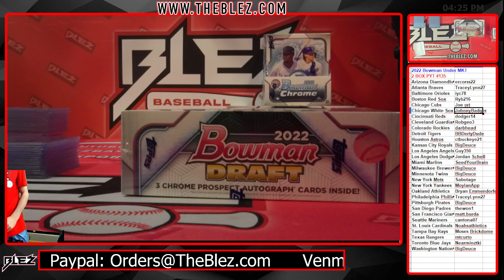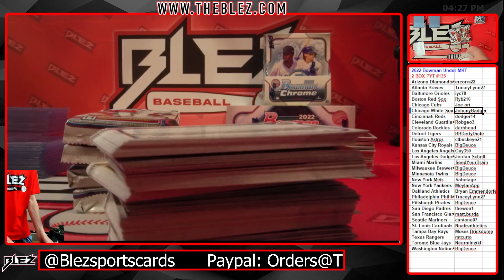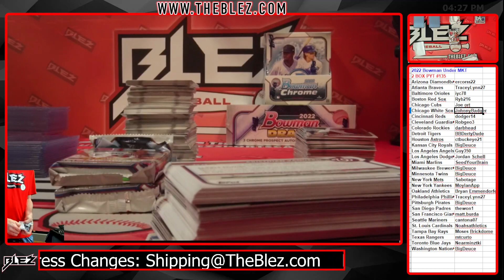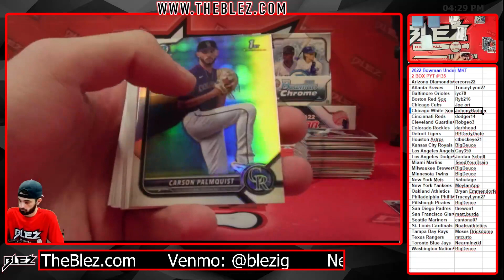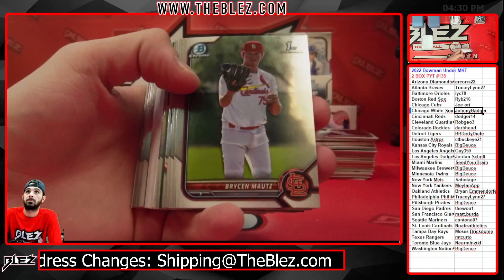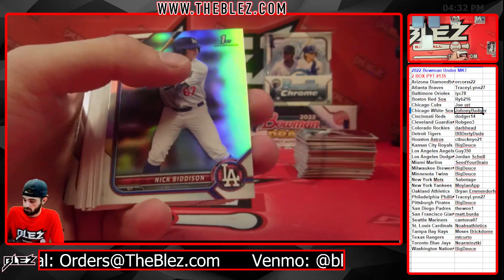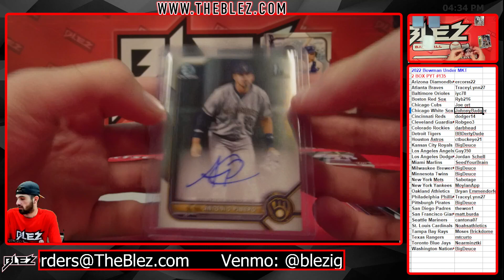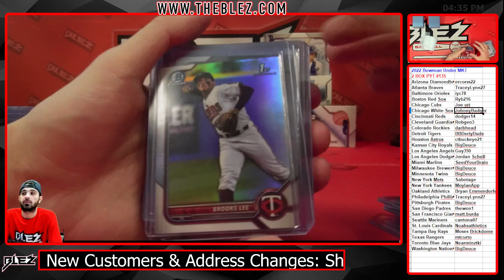2022 Bowman Under Market 2 Box Mix Break #135 Pick Your Team